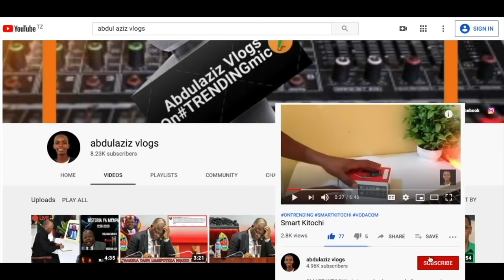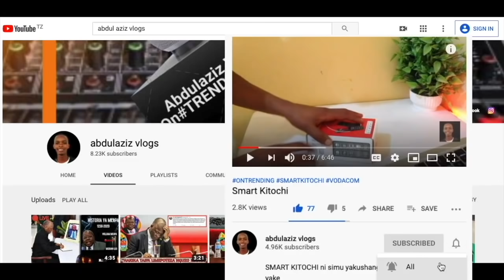Tanzania Vs Libya (1-0) Highlights FULL HD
tanzania vs libya 1-0 all goals & highlights 28/03/2021 hd
tanzania vs libya
tanzania vs libya, tanzania vs libya 1-0 all goals & highlights 28/03/2021, tanzania vs libya 1-0 :total afcon qualifiers 2021 |goli la msuva highlights